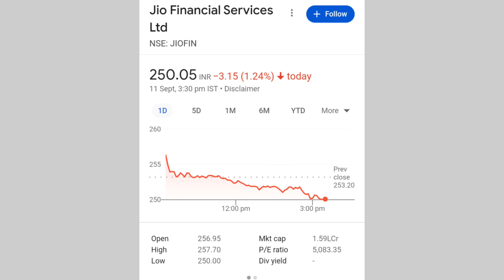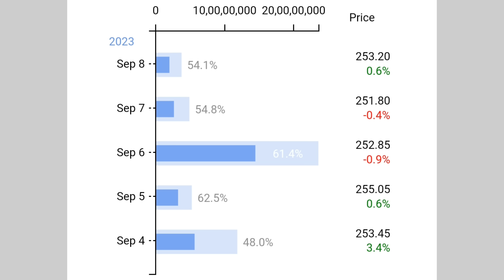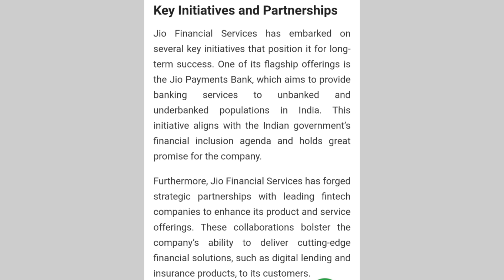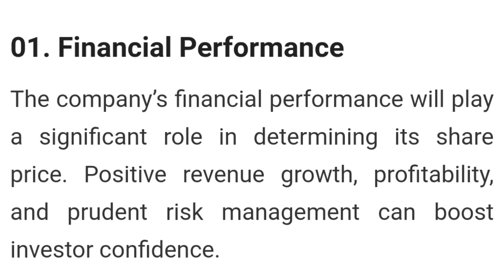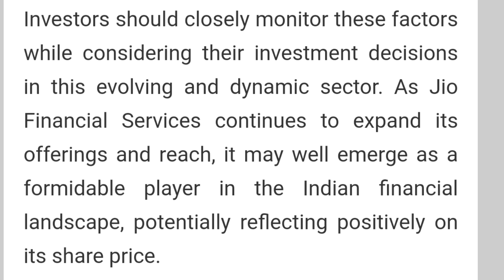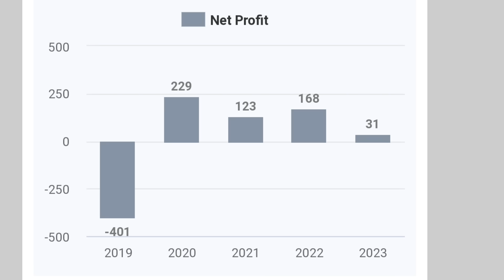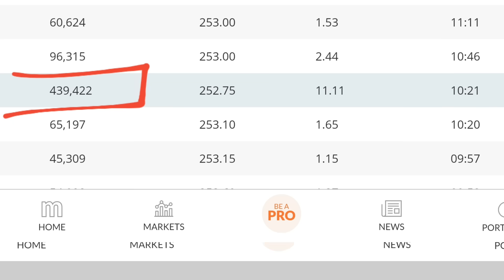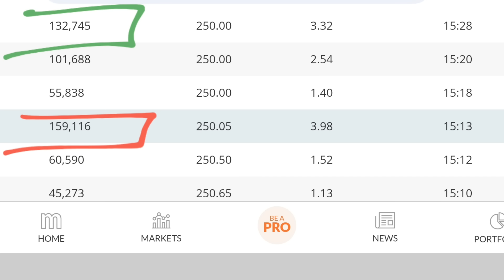आ गई नई Report | jio financial services latest news | reliance jio financial services | jfsl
online kamai